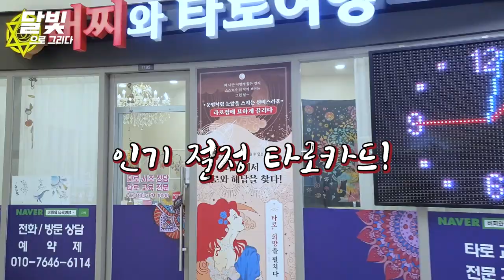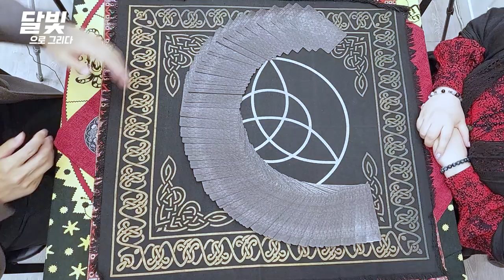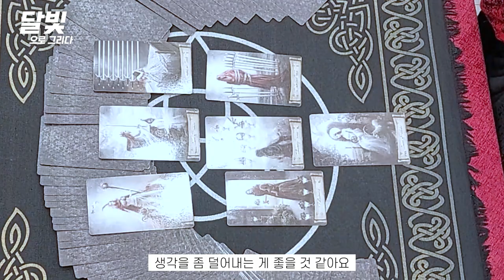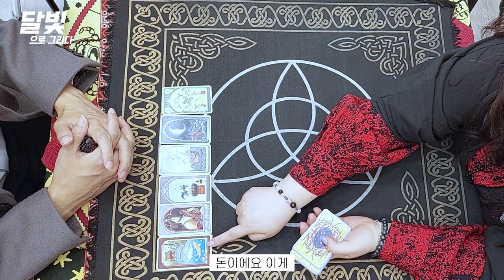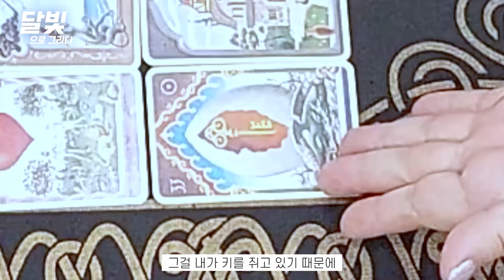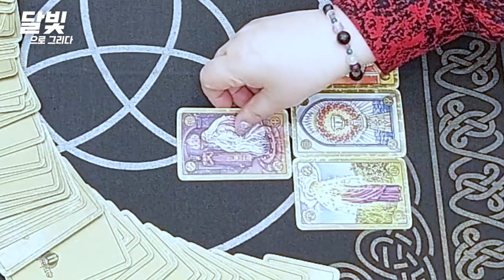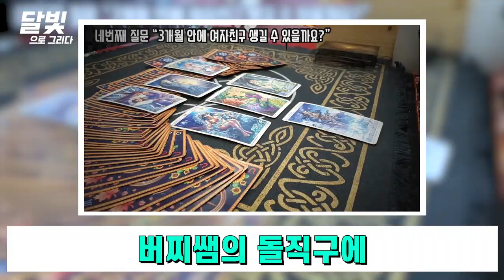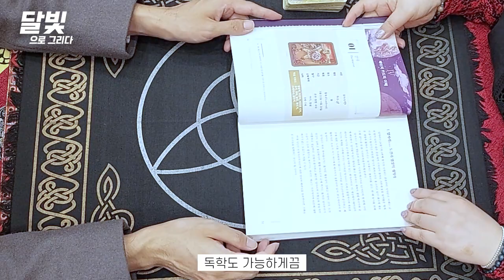연말이라 신년운세 타로 봤어요 내년의 수익 와이프와의 관계운 ㅣ 심볼론 카드의 실전 이론서 쉽게 배우는 심리 타로 ㅣ 버찌와 타로여행 ㅣ 달빛으로 그리다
[촬영 제작 : 달빛] [편집 : ERIN]

이제 연말이기도 하고,
내년에 이 유튜브 채널이 과연 잘 될지
와이프와의 관계가 어떨지 심리 타로 봤어요.
저도 직접 타로를 보기도 하지만
타인이 봐주는 타로가 재밌잖아요. ㅋㅋㅋ